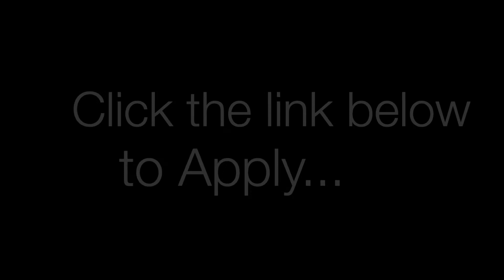3a Wamsley Street Dora Creek